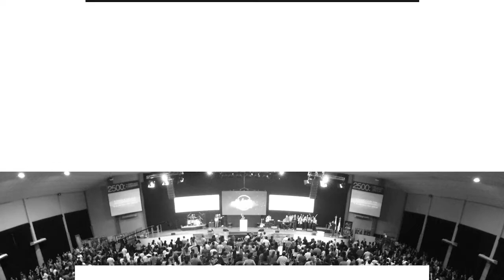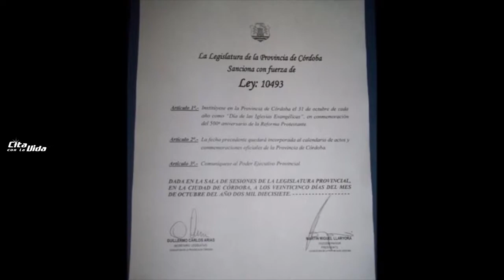Pr. Carlos Belart • Domingo 29 de Octubre 2017 (Mañana)